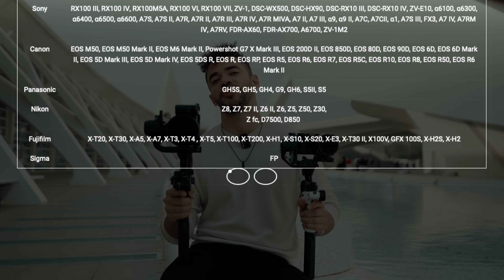SCORP 2 - Feiyutech - Review Completo Pt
Neste vídeo, exploramos os gimbals Scorp 2 e Scorp Mini 2 da FeiyuTech, destacando características, design, e custo-benefício. Ideal para entusiastas e profissionais de videografia. Descubra qual modelo atende melhor às suas necessidades de filmagem.

⛔️ O estoque no BRASIL se esgotou rápido. Atenção na hora da compra. Produto vem da China e está sujeito a taxação!!!

Cupom CASAL REC: FYREC50 para SCORP 2
e FYREC40 para o MINI

BRAE25 (Pedidos acima de R$ 250)
BRA100 (Pedidos acima de R$ 800)
BRA200 (Pedidos acima de R$ 1.500)
BRA400 ( Pedidos acima de R$ 2.500)